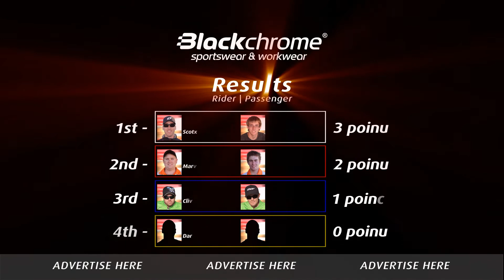Australian Speedway Sidecar Championship 2012 - Heat 3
Australian Speedway Sidecar Championship 2012 at Loxford Park Speedway -- Kurri Kurri
Heat 3 featuring:
1. Mark Plaisted & Sam Gilbert
2. Clinton Mayes & Andrew Summerhayes
3. Scott Christopher & Tyler Moon
4. Darren Café & Shane Van Ginnekin